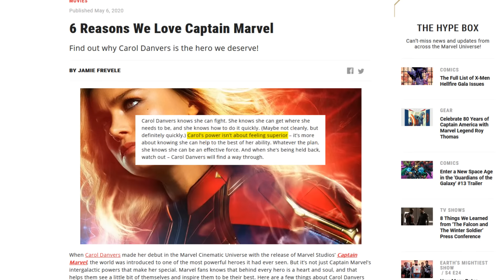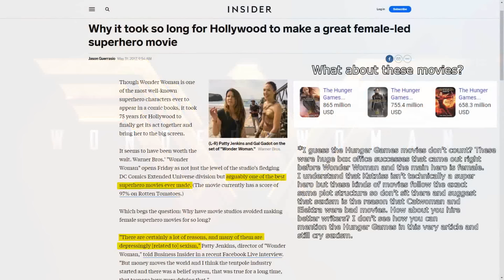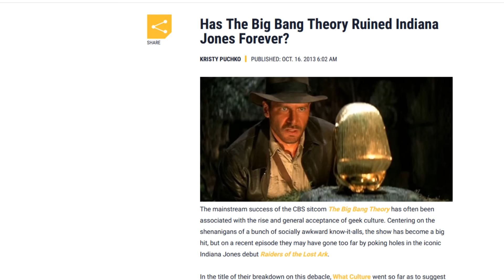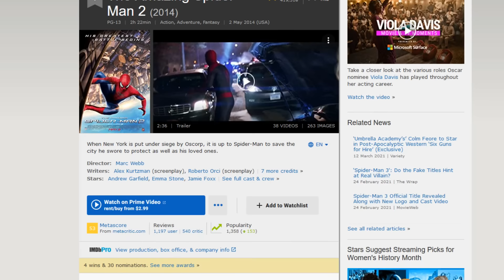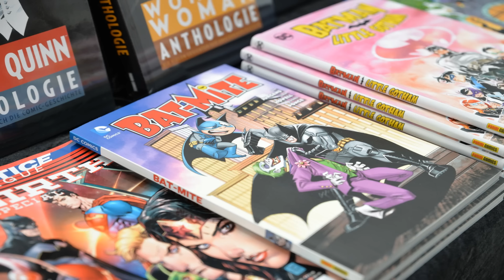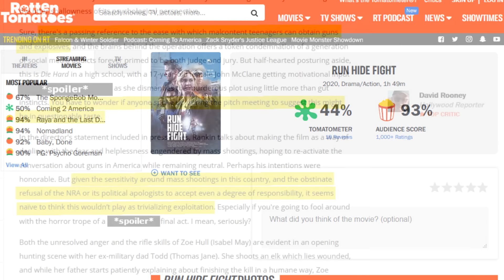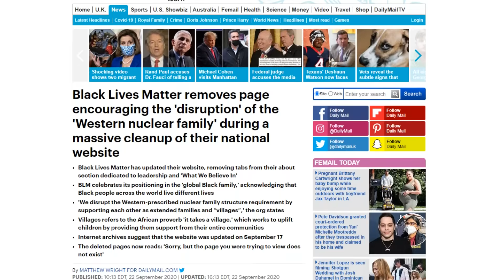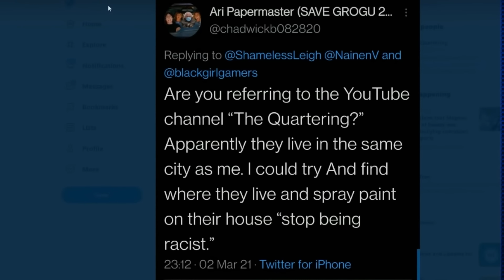Wonder Woman Is NOT The Hero of Her Own Movie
This video discusses various hero stories with female leads including Captain Marvel, Wonder Woman, and Run Hide Fight.

Why It took so long for Hollywood to make a great female-led superhero movie